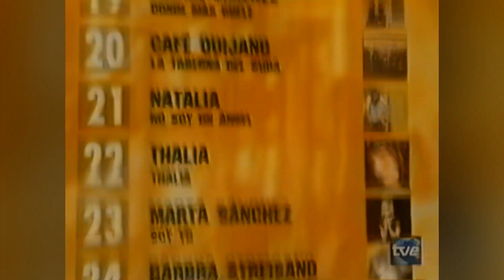Thalia - Tu Y Yo (Música SI)